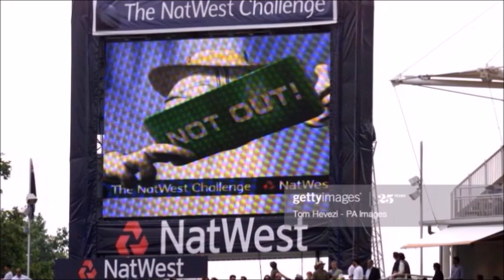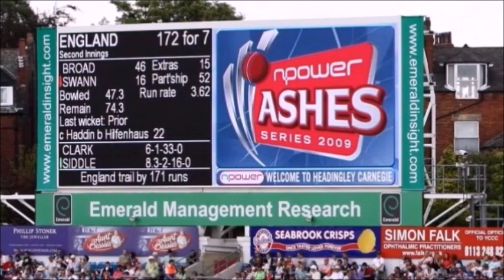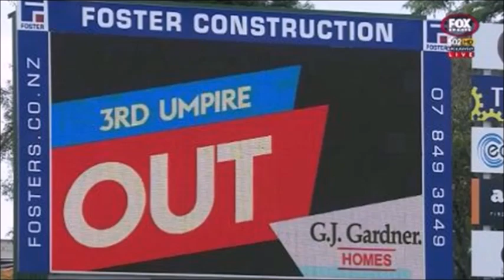Big Mistake by Virat Kohli & unfair umpire decision,Late DRS call from Virat Kohli vs Matthew Wade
Big Mistake virat kohli, Late DRS call from Virat Kohli against Matthew Wade